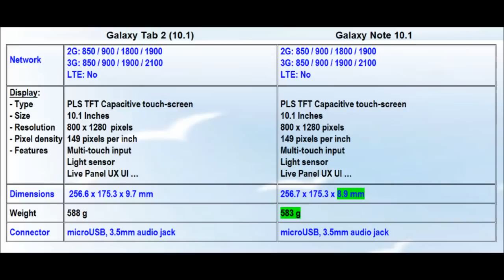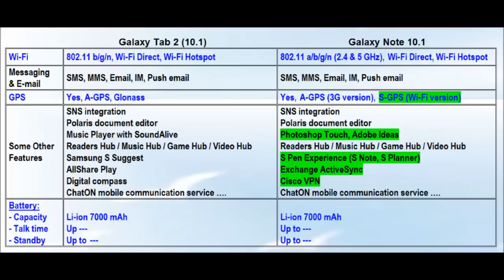Samsung Galaxy Note 10.1 vs Galaxy Tab 2 (10.1)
מסונג משיקה שני מחשבי טאבלט יוקרתיים האחד גלקסי נוט 10.1 והשני הוא גלקסי טאב 2 10.1 שניהם מאוד דומים והבדלים מאוד קטנים מבדילים בין השניים,